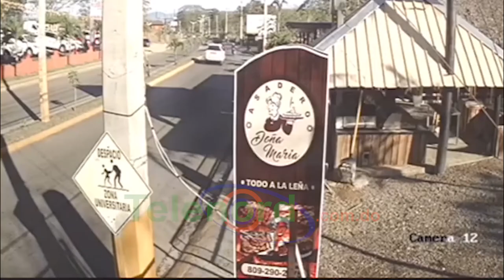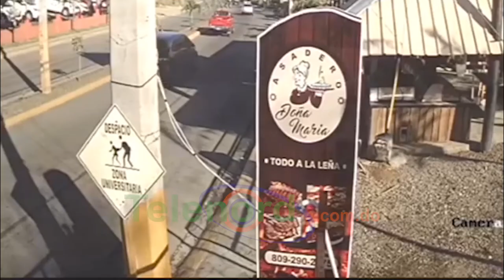Roban motor a plena luz del día en carretera salida a Tenares